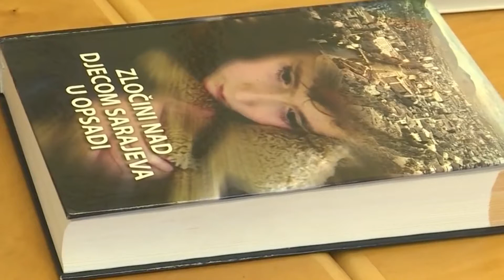КОСОВО ИСЧЕЗНУВААТ ХАШКИТЕ СВЕДОЦИ 28 09 2020